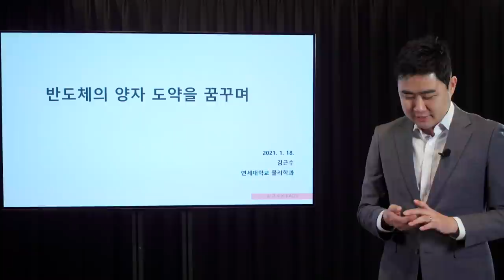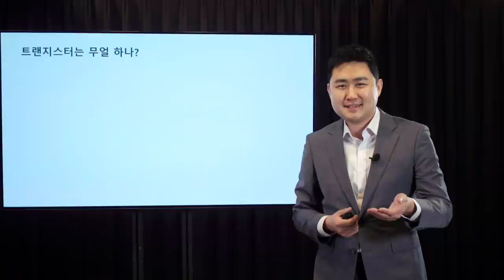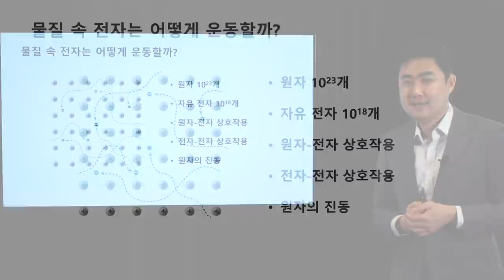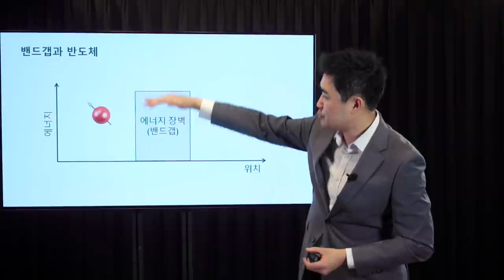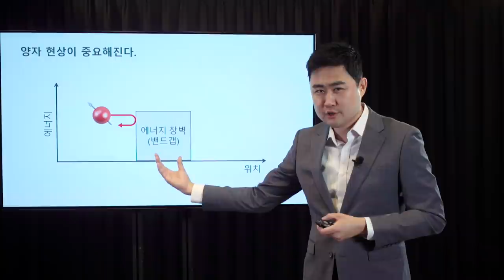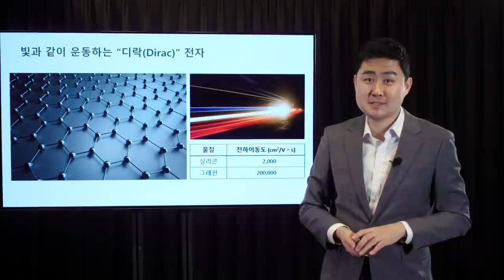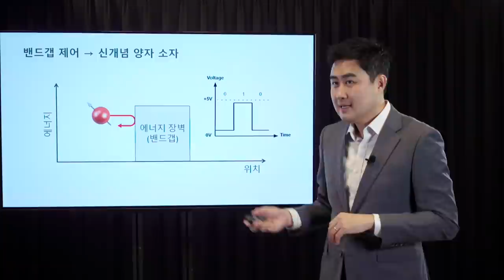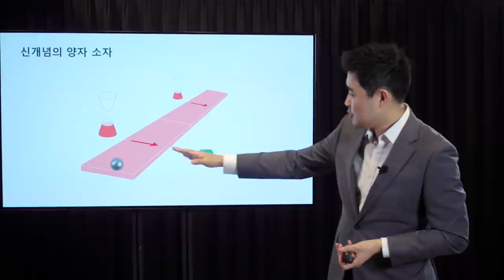[강연] 김근수 교수 _ 반도체의 양자 도약을 꿈꾸며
양자 현상이 현실 세계에 큰 변화를 줄 수 있다!
반도체의 양자 도약에 대한
김근수 교수님의 강연 클릭!

[강연]
반도체의 양자 도약을 꿈꾸며
  ㄴ김근수 ㅣ 연세대학교 물리학과 교수